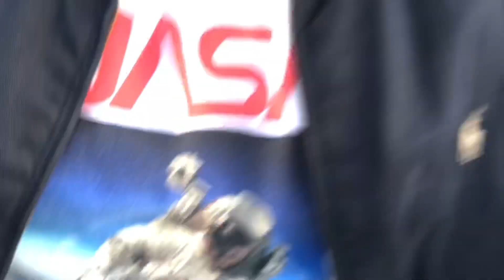I PUT MY MOM IN THE VLOG… ALL SHE WANTS TO DO IS CUSS